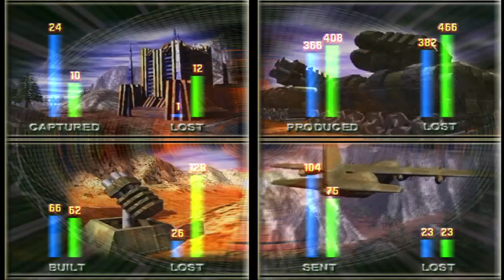ستات أف وار- مهمة جديدة- حرب اليابان State Of War New Maps SECOND WORLD WAR IN JAPAN part 02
ستات أف وار - الحرب العالمية في اليابان - الجزء 02
سنحارب الإمبراطورية اليابانية لنكسب الحرب العالمية الثانية..
اشتراك      إعجاب      مشاركة
مهام جديدة، خرائط جديدة، خرائط مميزة..
ستات أف وار وارمونغر، الكثير من المهام الجديدة لهذه اللعبة، شاهدها..

State Of War SECOND WORLD WAR IN JAPAN part 02
We will fight The Japan Empire to win the second world war ..
New missions new maps , special new maps ..
State of war warmonger gameplay , a lot of new missions for this game , watch it..